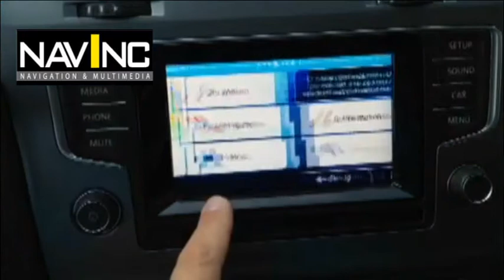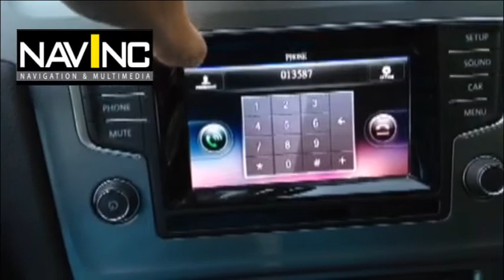VW Golf 7 NAVII multimedia navigation interface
Met deze set is het mogelijk een Volkswagen Golf 7 zonder navigatie uit te breiden met navigatie & multimedia. Beelden van het navigatie- en multimediasysteem zal op het originele radioscherm worden geprojecteerd. De bediening van de aftermarket iGO navigatie gaat via het originele touchscreen.